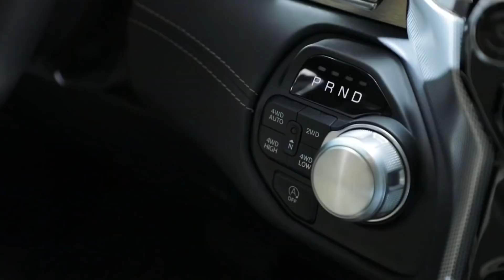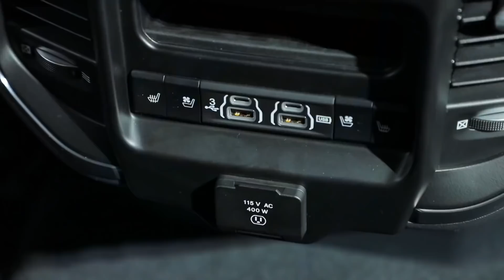LANÇAMENTO DA RAM 1500 FOI ADIADO NO BRASIL, ENTENDA QUANDO SERÁ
Ram 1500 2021: Em meio a pandemia, lançamento da Ram 1500 segue suspensa, confira.
Com problemas por conta do dólar alto, a Ram 1500, uma das picapes que estava prevista para ser lançada desde o início do ano passado, foi necessário esperar mais um pouco.

De fato a Ram 1500 iria ser lançada na época da Festa de Barretos, ou seja, em meados de agosto, no entanto, devido à pandemia e também dos transtornos por conta do dólar foi adiada mais uma vez.

A princípio nas concessionárias seria colocada  apenas em setembro, no entanto, apesar dos pequenos atrasos, confira um pouco mais desta máquina automobilística.
A nova  picape estará no ramo dos automóveis que podem se comparar com a Toyota Hilux, Chevrolet S10, Ford Ranger e VW Amarok. No entanto, irá lhe exigir ao menos tirar a carteira de habilitação do tipo C.

Uma das grandes vantagens em comparação ao seu irmão 2500, é justamente o preço mais em conta.

Apesar disso, sua importação estava prevista para ocorrer em modelos de Laramie ( para quem exige algo de respeito, ou seja, luxuoso) e também o Rebel ( para clientes mais aventureiros).

Por sua vez, quando referimos aos motores temos um V8, com gasolina de 395 cv e 56,7  kgfm e V6 turbodiesel com sistema híbrido de 264 cv e 66,3 kgfm. No entanto, os preços agem de forma parecida com o que deseja; variando entre R$220.000,00 e R$260.000,00.

O lançamento da Ram 1500 no Brasil segue suspensa, visto que não se sabe até que ponto a pandemia ainda manterá tudo indefinido; inclusive os novos modelos. Por isso, todo cuidado deve ser tomado.